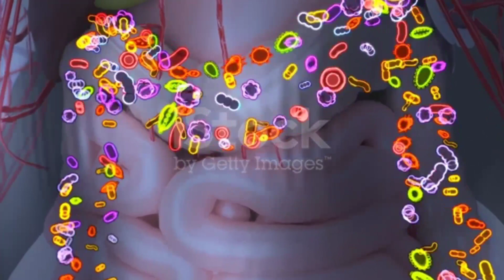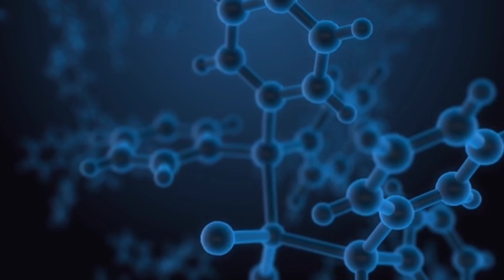Watermelon: Natural Viagra that Boost your Libido and Erection| Watermelon juice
Watermelon: Natural Viagra that Boost your Libido and Erection|Watermelon benefits
जानिए तरबूज हमारे दिल के लिए कितना सेहतमंद है

Are you looking to enhance your vitality and performance in the most natural way possible? Look no further! In this video, we'll unveil the secrets of "Natural Viagra" – a collection of natural ingredients and lifestyle tips that can help you improve your intimate experiences and overall well-being.

In this video we we'll cover :

00:00 Introduction of Watermelon
00:39 Nutritional Values
00:51 Blood circulation
01:10 Digestive Issues
01:22 Weight Loss
01:44 Females Hormonal Balance
02:17 Males Viagra
02:34 Libido Booster

Regards :
Herbalist Muhammad Noman Sadiq